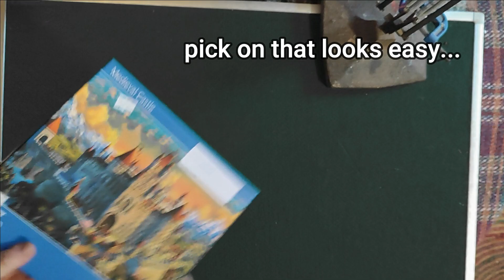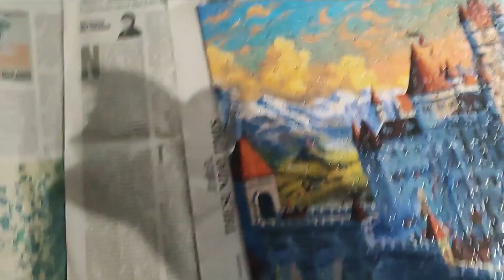jig saw hell, The Masochism Tango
Awful time doing a jigsaw but with Ton Lehrer's music to take your mind off it.